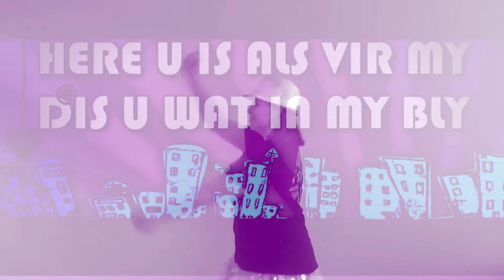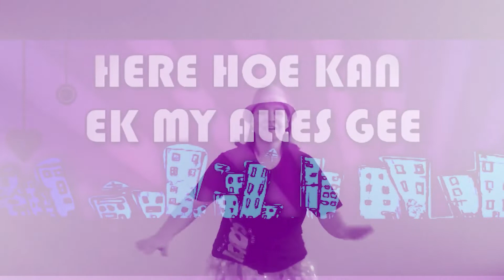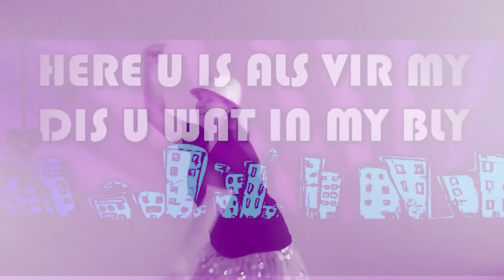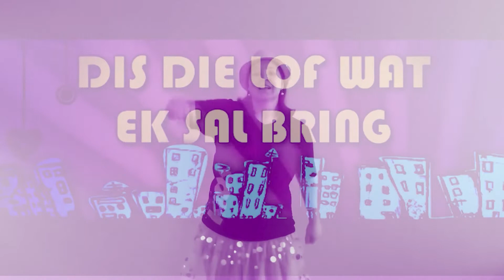Doxa Deo Kids Artuo - Voorskool - Vreesloos (Week 4)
Ons kernvers is Handelinge 4:31 - “Toe hulle klaar gebid het, het God die plek laat skud waar hulle bymekaar was. Die Heilige Gees het in almal gekom en hulle het toe die boodskap van God vreesloos verkondig.” Soos die Heilige Gees die dissipels bemagtig het, maak Hy ons ook dapper om met ander oor Hom te praat of  in moeilike situasies die regte ding te doen. Wat 'n ongelooflike geskenk van God aan alle gelowiges!
Hierdie video-les bevat Handelinge 1-4 as Bybel storie. Voor Jesus hemel toe is, het Hy Sy dissipels belowe dat Hy vir hulle 'n helper sal stuur. Die dissipels en ander gelowiges het geduldig gewag in Jerusalem soos Jesus hulle opdrag gegee het om te doen. Op 'n dag terwyl hulle in ‘n kamer saam wag,  kom 'n geluid soos 'n sterk wind deur die kamer, tonge van vlamme het op elke persoon kom rus en hulle is almal gevul met die Heilige Gees. Die Heilige Gees het hulle bemagtig om in tale te praat waarin hulle nog nooit voorheen gepraat het nie, om vir Jode uit ander nasies wat in Jerusalem woon, te kon preek. Ons sien hoe Petrus en die ander dissipels die evangelie met vrymoedigheid aan almal begin verkondig het.
Hierdie video is deur Doxa Deo Kids saamgestel om ons leiers, vennote en ouers te bemagtig om ‘n les aan te bied binne familie verband, in ‘n selgroep of by die kerk. Hierdie is ‘n interaktiewe video met ruspouses en sluit in: ‘n kernvers met bewegings, ‘n les oorsig met geselspunte, aktiwiteite en ‘n animasie Bybelverhaal. Alle hulpmiddels is beskikbaar by die skakels hieronder. Laai die oorsig dokument af en gebruik die inhoud daarvan om gesprek te fasiliteer tydens of na die video.

Les hulpmiddels kan deur hierdie skakels afgelaai word:
• Les oorsig met geselspunte:
• Aflaaibare aktiwiteite vir drie ouderdomsgroepe:
o Gesinsaktiwiteit:

*Credits:*
Liedjies:
Ek sing dit, ek leef dit deur Luidkidz –Bewegings deur Doxa Deo Kids
Vertel die wêreld deur Luidkidz –Bewegings deur Doxa Deo Kids
Bybelstorie: